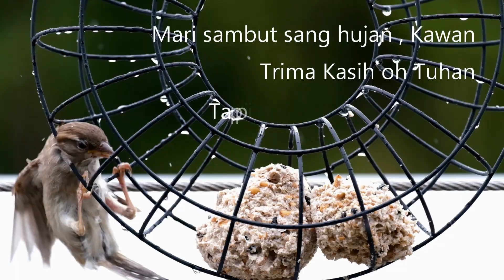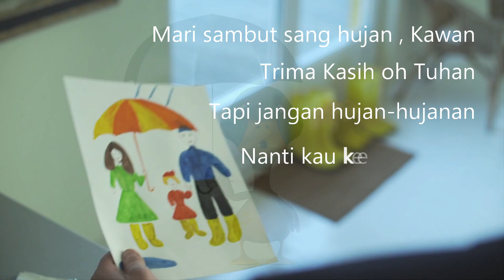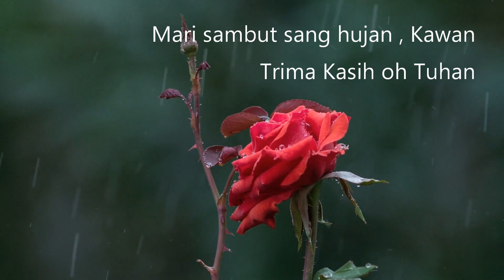lagu anak indonesia terbaru 2021 - Ketika Hujan Turun (Agitha & Dudy Duy)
Penyanyi: Agitha dan Dudy Duy
Ciptaan : Dudy Duy

lagu anak anak berbahasa indonesia ini bercerita tentang Hujan

Lirik:
Ketika Hujan Turun
pohon pohon bersenandung
sang katak menari nari
pak tani bergembira hati

mari sambut sang hujan , kawan
terima kasih oh Tuhan
tapi jangan hujan hujanan
nanti kau kena demam

Produksi: Digniti Works 2021